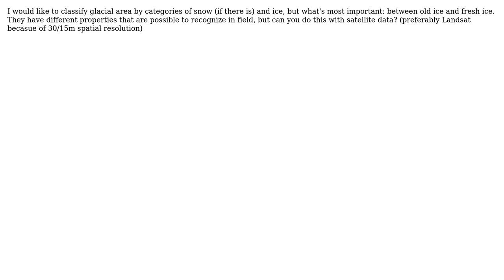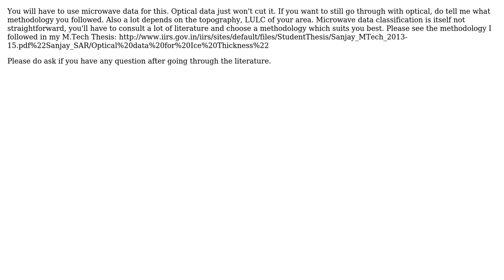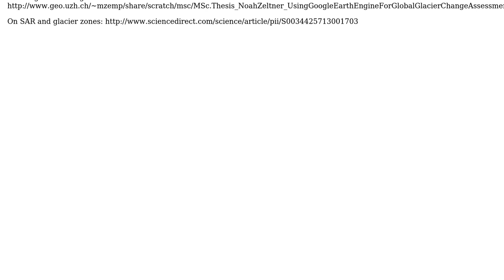GIS: Ice type differentiation using satellite data (2 Solutions!!)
GIS: Ice type differentiation using satellite data

With thanks & praise to God, and with thanks to the many people who have made this project possible! | Content (except music & images) licensed under CC BY-SA | Music | Images & others | With thanks to user OverArch user csheth user adamczi and the Stack Exchange Network Trademarks are property of their respective owners. You are responsible for your own actions.